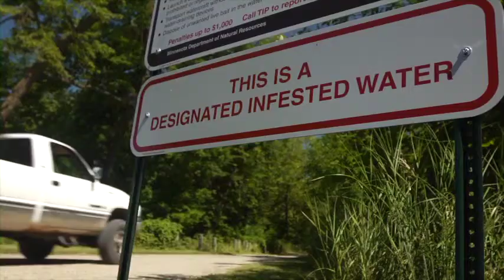Zebra Mussels PSA 8 - Stop Aquatic Hitchhikers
Part of an 11-part series of 30-second Public Service Announcements from the Minnesota Department of Natural Resources.